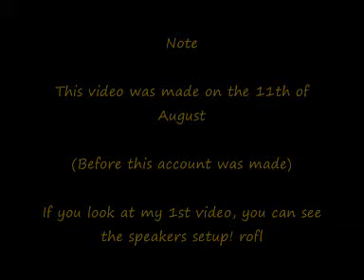Unboxing Skytec 100 WAT Speakers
Note: This video was filmed before this account was made rofl!!

Skytech 100 WAT speakers black dj mobile party